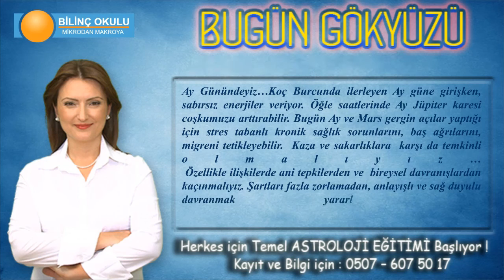BAŞAK Burcu, GÜNLÜK Astroloji Yorumu, 03 Mart 2014, - Astrolog DEMET BALTACI - Bilinç Okulu